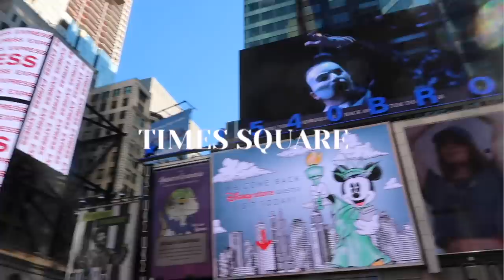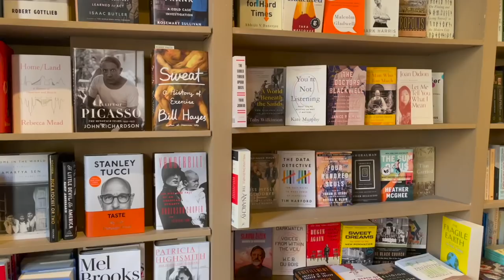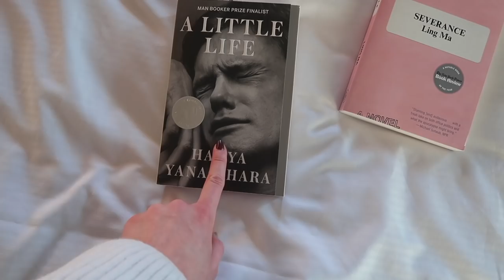NEW YORK VLOG - first time in nyc (sights, good restaurants, snow & rooftop bars)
ABOUT ME
I’m Libbie, and I’m a law student at Exeter University

FAQ
What do you study? - Law LLB at the University of Exeter
What did you get in your A levels? - A*AB
What camera do you use? - Canon g7 x mark ii or EOS M50